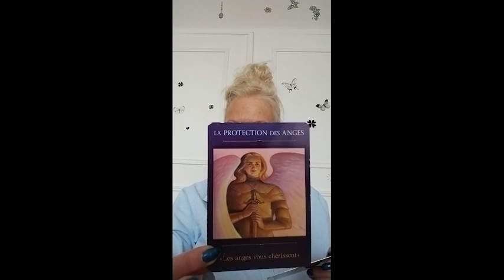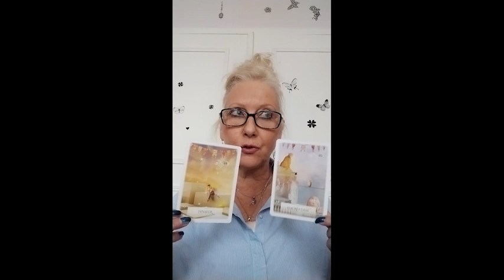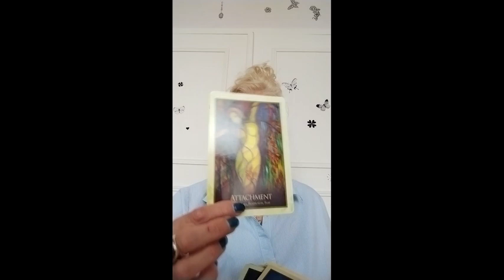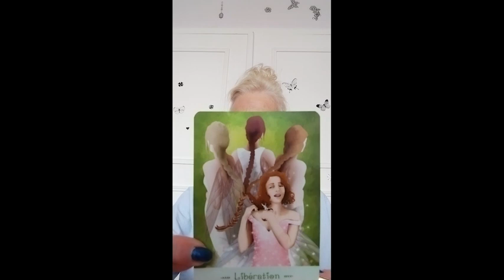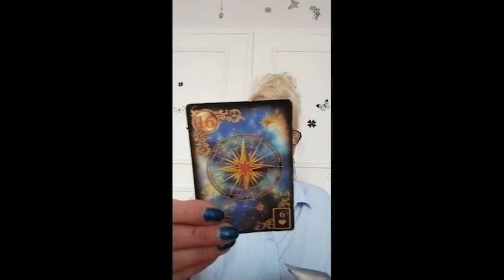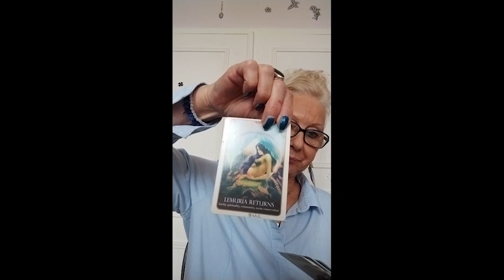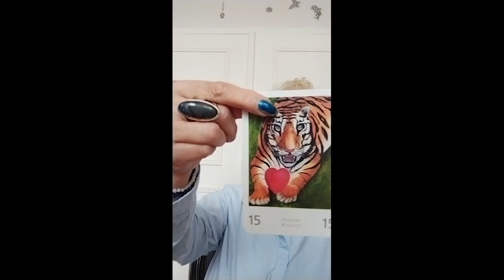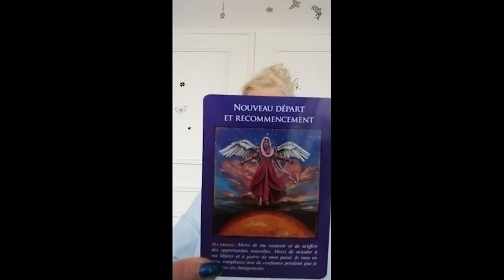TAROSCOPE VIERGE OCTOBRE 2021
Un taroscope pour le mois de Octobre 2021 Pour les signes des vierge.

Infinie Gratitude.